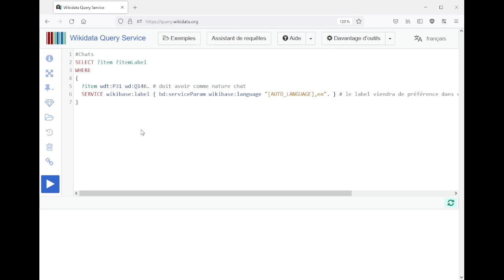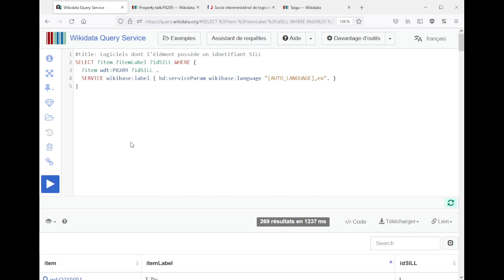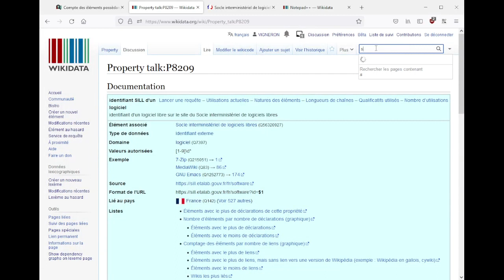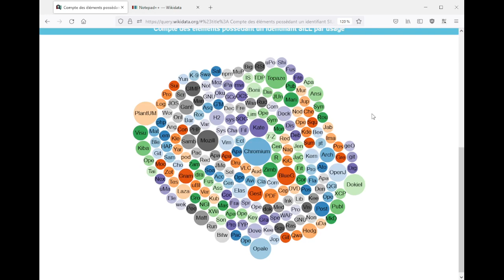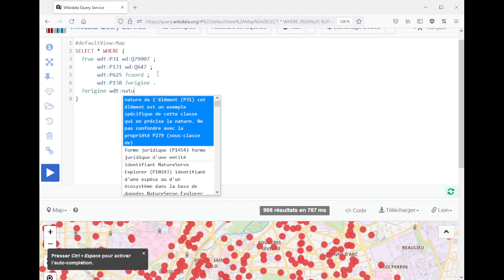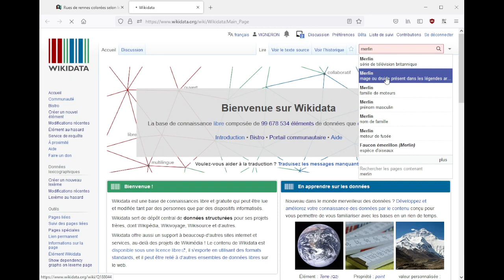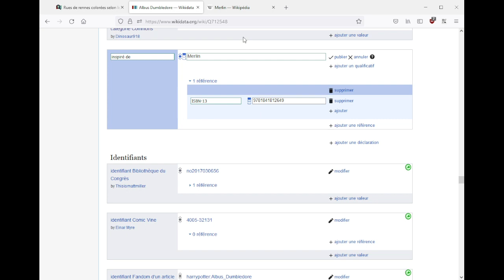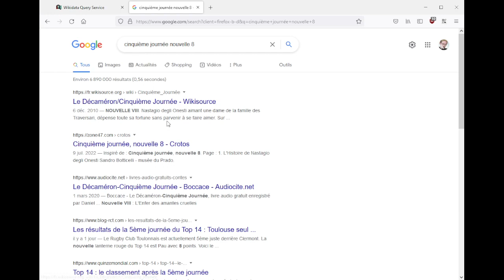Logiciels libres et rues de rennes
Séance du mardi 4 octobre 2022, thématique libre, à propos de logiciels libres (via le Socle interministériel de logiciels libres, SILL) et des rues de Rennes

00:00 - introduction
01:48 - logiciels libres
33:25 - rue de Rennes
01:00:58 - conclusion

w.wiki/5mzX : logiciels avec un identifiant SILL
w.wiki/5mza : logos des logiciels avec un identifiant SILL
w.wiki/5mzg : compte des logiciels avec identifiant SILL par usage
w.wiki/5mzm : compte des logiciels avec identifiant SILL par nombres de versions
w.wiki/5mzy : rues de Rennes colorées selon le genre
w.wiki/5m$8 : compte des choses le plus souvent source d'inspiration